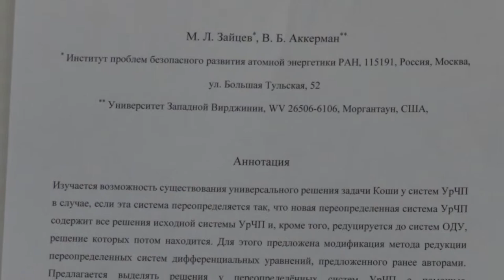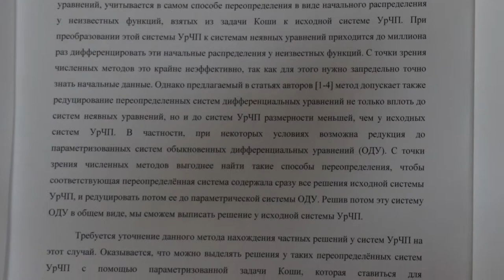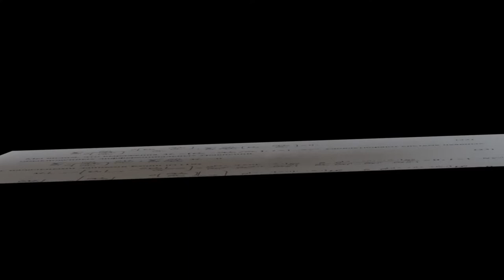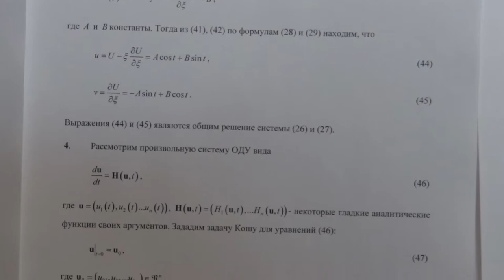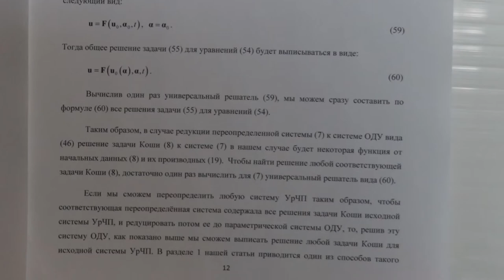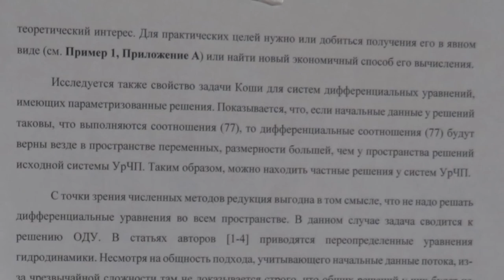47 Максим Зайцев. Постер. Параметризация задачи Коши.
Зайцев М.Л. Parametrization of the Cauchy problem for reduction of overdetermined systems of differential equations (Ru). Poster (En). 2018 г. Суздаль